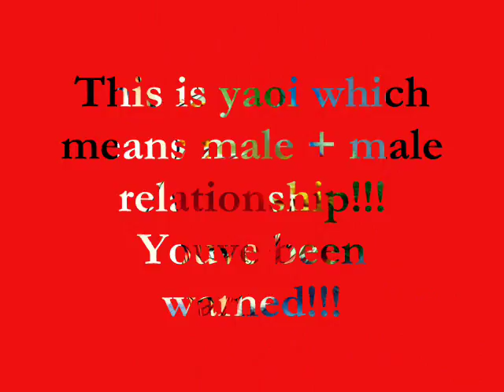Hiei's punishiment prt. 3 : love Machine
Just a little smut instalation for ya :D

Its Yaoi= male+male relationship! You;ve been warned!!